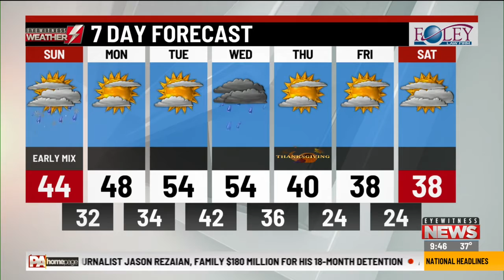Your Eyewitness Weather Forecast 11.24 (9AM)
Meteorologist Logan Westrope has a look at the wintry weather in our area this morning.